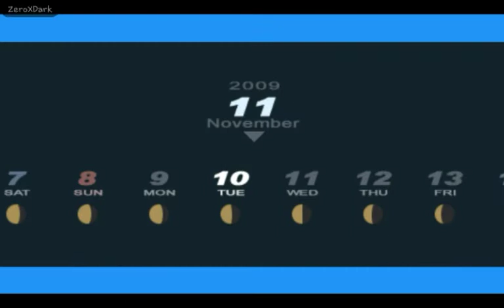Persona 3 Portable | Chariot Nv.Max, Fortune Nv.8, Nv.9 y Nv.Max | Capitulo #69